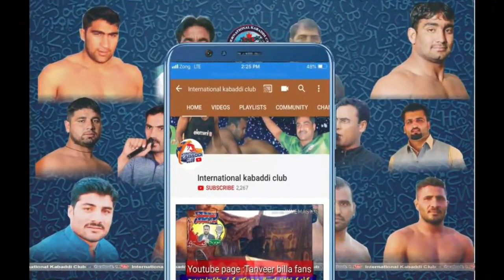Qamar Butt Vs Malik benyiameen Best kabaddi match 2019 in rati tabi